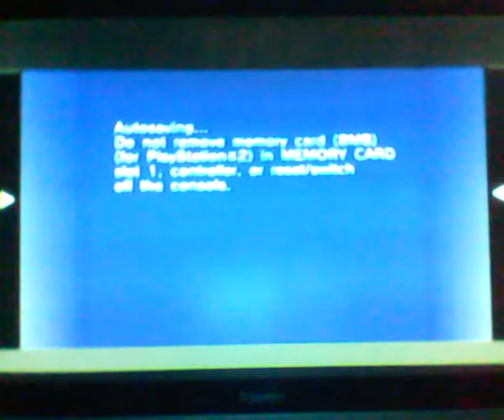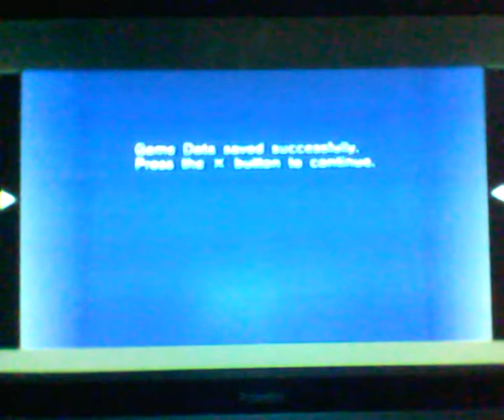Sonic Riders - Babylon - Part 07 - Ice Factory / White Cave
Since Jet is a bit curious about Eggman, Storm is sent on a job to sneak into Eggman's base. This is where we are put on the next stae, Ice Factory.

This is probably the stage I hate the most in this game.

Now we see Jet relaxing and not worrying about anything, while Wave awaits Storms arrive. We see Sonic and head into White Cave.